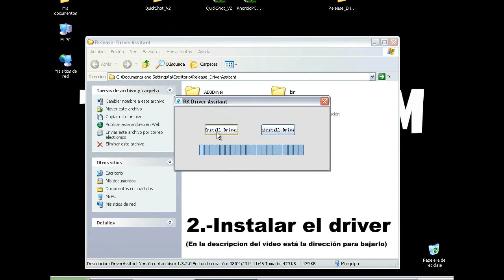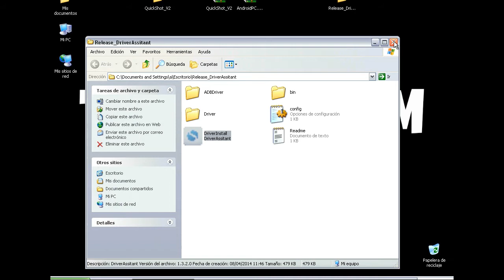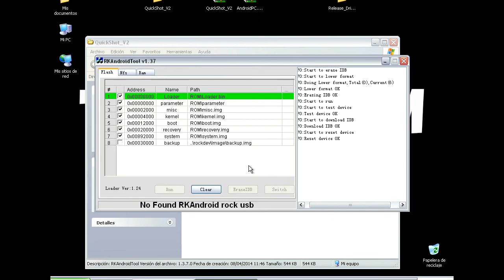Videotutorial: Instalación de Quickshot v2 en minix x7 desde windows xp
REPRODUCIR EL VIDEO A PANTALLA COMPLETA

En este video enseñamos cómo flashear el tvbox minix x7 desde windows xp. Algunas partes del video han sido aceleradas o cortadas para hacerlo mas ameno. El proceso se realiza con el tvbox apagado, se entiende apagado como "desenchufa el aparato y lo vuelves a enchufar sin tocar nada más".